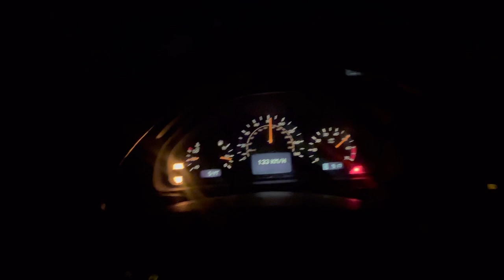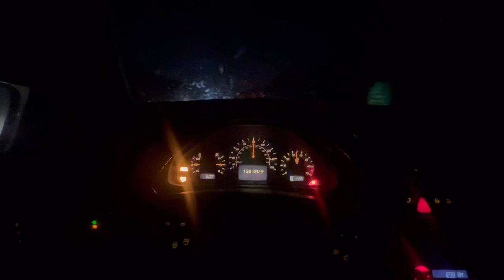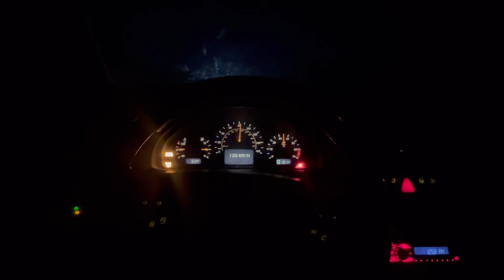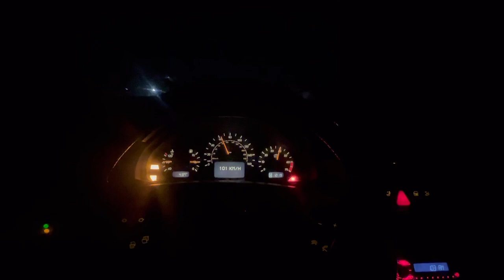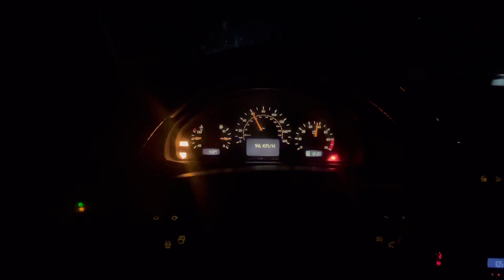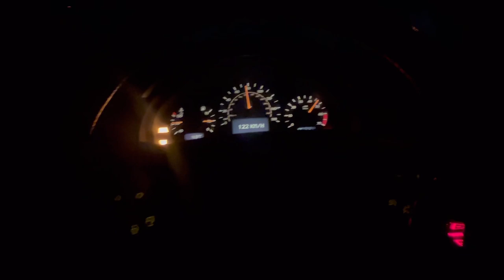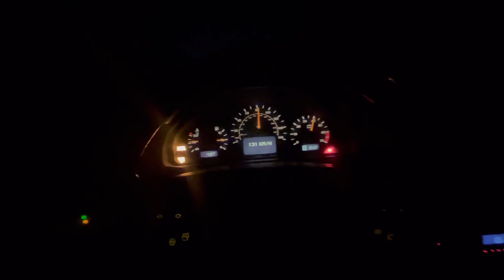Late Night Drive In Mercedes Sports Sedan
I hope y’all enjoy if not part of garage join appreciate it 🙏🏽🤝 and returning wonderful people share like and comment 🤝 fun drive with the Mercedes will never get old sounding amazing driving her In manual. Make sure to be aware of others and don’t be crazy just drive 😎
Instagram: auto3garage follow for more 🙏🏽🤝